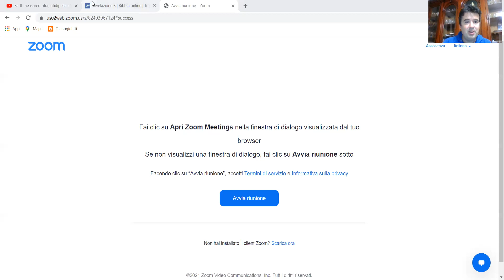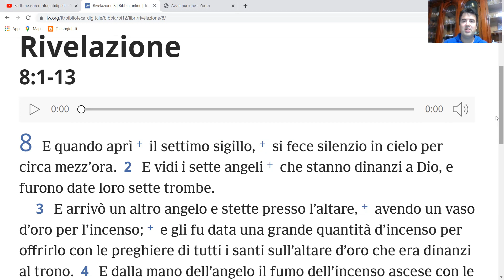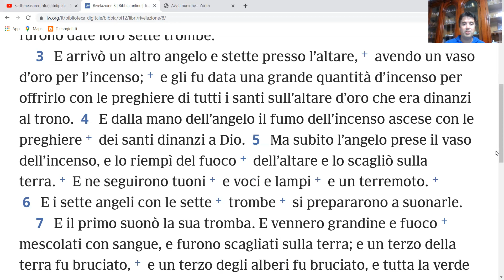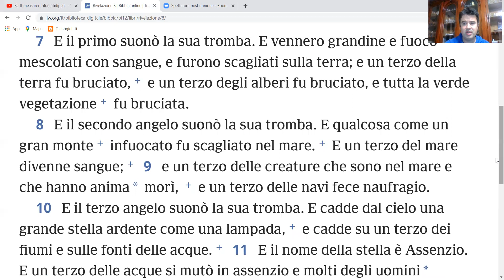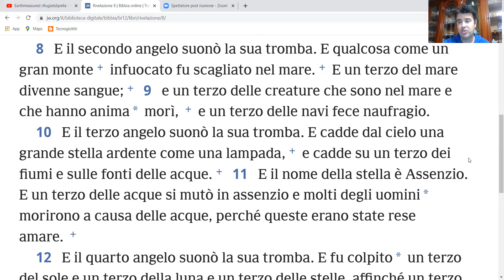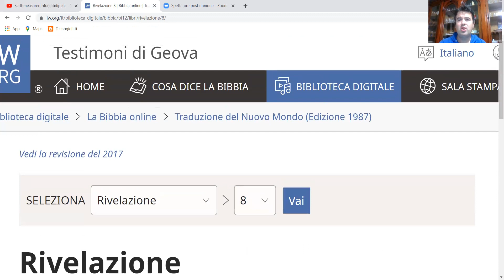Le prime 4 trombe - Rivelazione capitolo 8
Un terzo dell'umanità viene ucciso, ostracizzato perchè si rifiuta di prendere il marchio